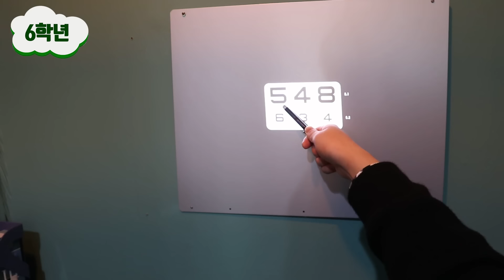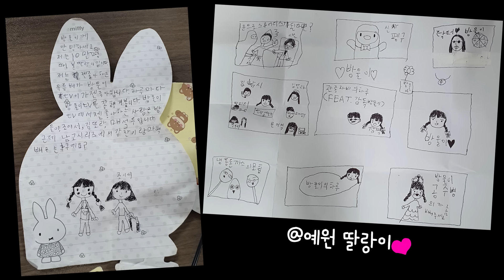안경 쓸 때 연령대별 공감!!ㅋㅋㅋ